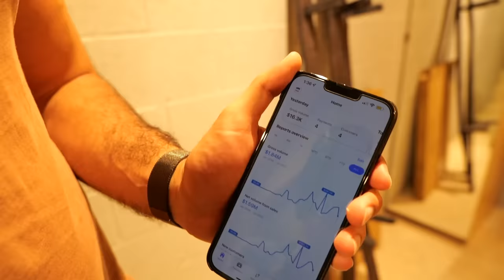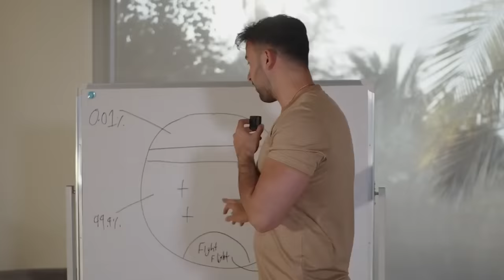Meet the 24 year old who makes $250,000 Per Week! (Mansion Tour)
💰Level up your life with other successful entrepreneurs (our private membership group):
( Its only $9.99, the info you will learn here and the connections you will make will change your life. You'll be able to connect, talk to each other, learn from other successful entrepreneur's. We'll have Live calls & guest speakers religiously. If you're all about growing and improving your life, join us today. Remember your Net worth is your Network!)